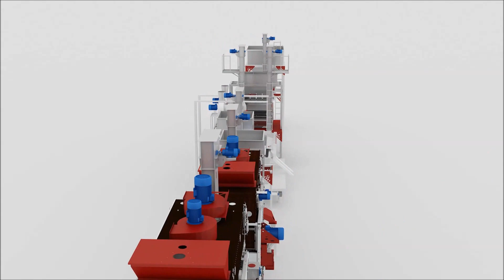الات غربلة تنظيف الحبوب Grain cleaning machines screening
الات غربلة تنظيف الحبوب والبقوليات و تجهيز البذور وتعقيم او التعفير  شركة التركية :